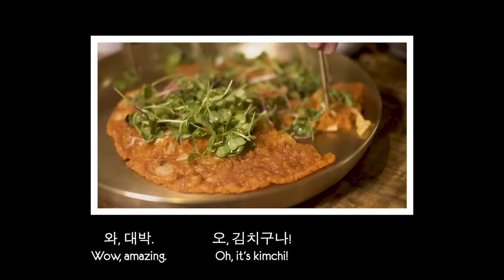초딩 입맛 영국 쌍둥이, 역대급 한식 맛집에서 신세계 영접!!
쌍둥이 형제가 한국 고깃집이랑 치킨을 맛보고, 당연히 남은 여행동안 같은 메뉴만 먹어도 행복하다고 말씀하셨지만 저는 꼭 제대로 된 한식을 대접하고 싶었어요.
그래서 전통 한식이면서 초딩입맛의 쌍둥이분들이 부담없이 즐기실 수 있는 한식을 찾아봤는데요!

우리 강한쿨남 이원일 셰프님 식당에서 그 답을 찾았답니다! 참고로 오늘 영상은 광고가 아니랍니다^^; 너무 잘 챙겨주시고 맛있는 음식 먹을 수 있어서 정말 감사했습니다!:)

The twins have had tasted Korean BBQ, they've even had a taste of Korean chicken... And while they would very happily eat only those two things for the rest of their trip, I really wanted to show them some truly Korean style food. Something more traditional, but still done in a way that these twins, with the simple tastes of elementary school kids, would still enjoy.

Big thanks to Chef Lee, our very own strongcoolguy. This episode wasn't sponsored but they took great care of us and the food was fantastic.

Huge thanks to everyone involved in the creation of this video:
Producer/Editor: Grace Park
Producer/Editor/Translator: Hyemin Lim
Editor: Sejun Lee
Translator: Hannah Kang